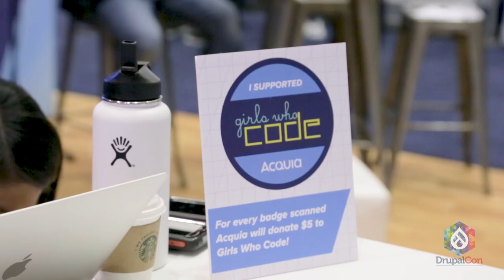Drupal Association Values Diversity and Inclusion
The Drupal Association and the volunteers who contribute to DrupalCon strive to make our conference an inclusive and welcoming environment for all who attend. New and unique voices create deeper conversation, and ultimately, different perspectives make for better product.

We work to increase the diversity of the speakers who take the stage(s) at DrupalCon to ensure they better represent the Drupal community. Likewise, we aim to have all who attend DrupalCon feel comfortable and welcome, no matter their gender, gender identity, sexual orientation, disability, race, ethnicity, age, religion or economic status.

We invite all to join us for the next DrupalCon in Minneapolis May 18 - 22, 2020.